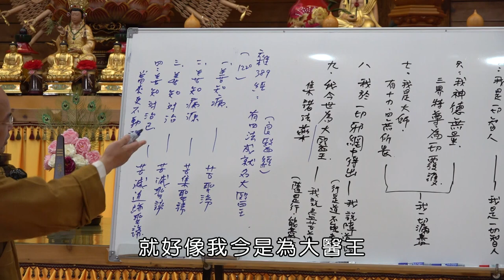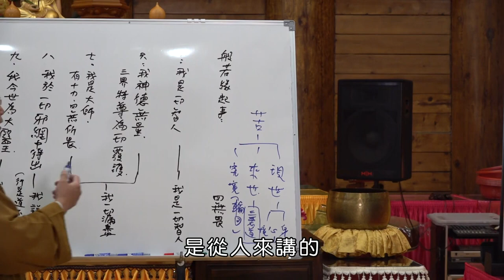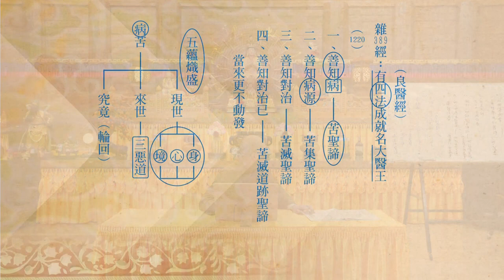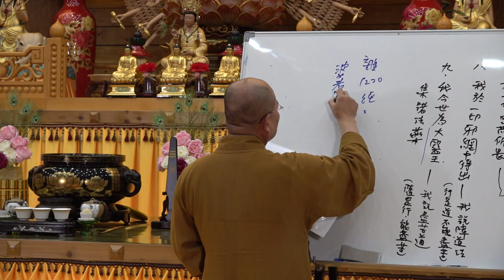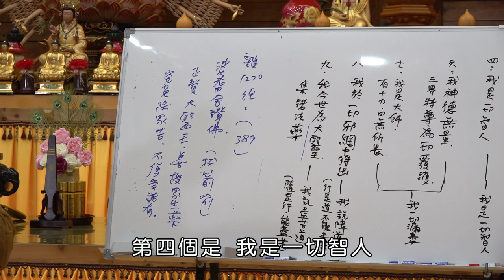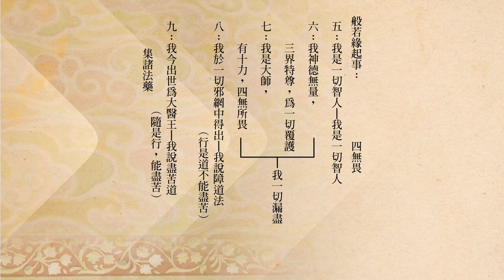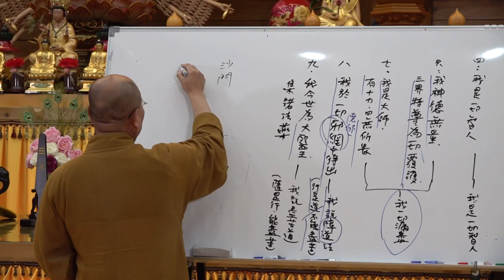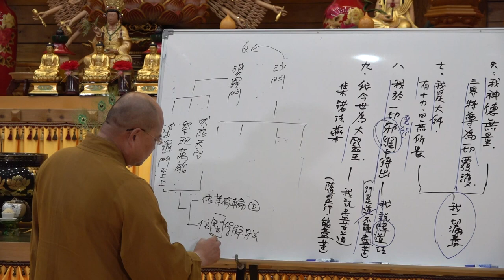如正法師【大智度論】0031-有字幕 - 生命電視台LIFE TV後製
2023年10月29日  如正法師【大智度論】講座

佛陀時代，有所謂的"七大沙門團"，除了佛教之外的沙門團，就叫做「外道」。主要有這六大沙門團：「阿夷多、富蘭那、波浮陀、末伽黎、散若宜、尼乾子」。

他們不是講常見就是講斷見，不管是常見跟斷見，都是在我見裏面，這樣的我見、常見、斷見，主要就是討論人死了之後還存不存在，人出生以前是怎麼樣一種狀態，就是講有沒有靈魂，有沒有神我，有沒有自性.

不管你講有還是沒有，它都是在常見跟斷見裏面，不變的、恆常的、自主的、獨一的，這個是常見；人死之前並不存在，人死之後也不存在，灰飛煙滅，這個是斷見。不管是常見、斷見都是歸納到我見。

所以後來有很多的宗教哲學出現，佛法把它叫做九十六種外道，中國叫做諸子百家，有非常多的這樣探討。這個世間生命的現象，為什麼會變成這樣？最初是什麼？最後會是什麼？現在的科學也在探討這些.

以佛法來講，人的生死是「無始有終」，就是你要找它一個開始的點，是沒有的，所以叫做無始，但是它有沒有結束的時候呢，有，解脫的時候就結束了。

比如初果、二果、三果跟阿羅漢來說，他是無始有終，初果最多七次，他就不會再生死了；二果最多兩次，一來一往，就不會生死了；三果最多一次就不會生死了；阿羅漢一次完了就沒有了，所以叫不受後有，從佛法來講叫做無始有終。

那對凡夫來講，你還沒有證初果以前，沒有預入聖流以前，他叫做無始無終，就是沒有開始的時候，也不知道什麼時候會結束。凡夫因為有煩惱，為煩惱所苦，因為煩惱就會造業，造業就會受苦，你沒有解決煩惱，就不可能停止造業；不能停止造業，你就不能停止受苦，這是我們常常講「惑、業、苦...」，生死死生，循環反覆，輪迴不已．．．